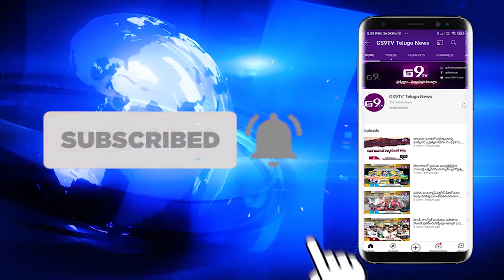Mothers Day Special Story || GS9TV TELUGU NEWS